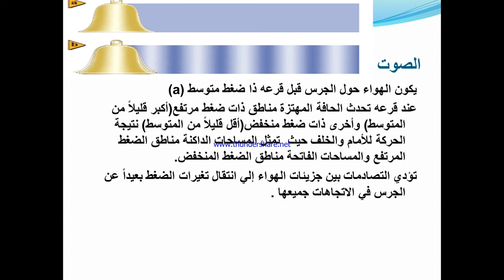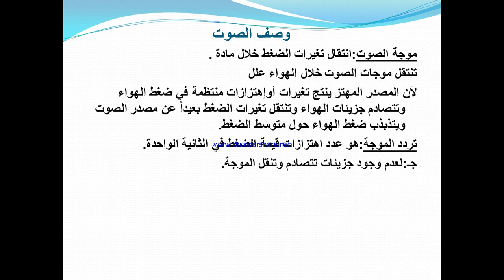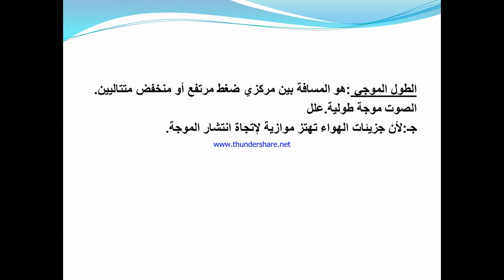فيزياء الثاني ثانوي الصوت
ا عبدالرحمن ابو سمرة    الاحد  19 / 8 / 1441